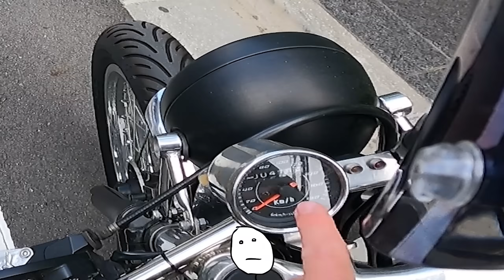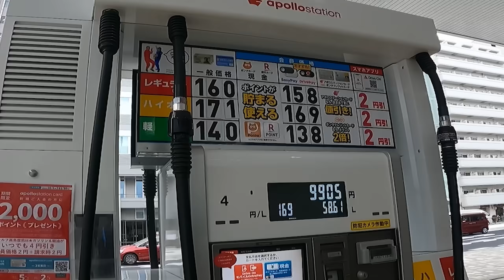MAMA ICH HAB ANGST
Mein Tuning ­

Mein Equipment ­